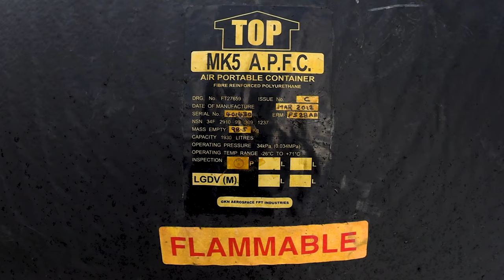U.S. Marine heavy helicopters lift heavy loads for British counterparts in Norway (B-Roll)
U.S. Marines Corps CH-53E Super Stallions perform heavy lifts with British Royal Marine equipment during Exercise Cold Response 2022, Bardufoss Air Station, Norway, March 18, 2022.

BARDUFOSS, 19, NORWAY
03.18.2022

 The U.S. Marines are with Marine Heavy Helicopter Squadron (HMH) 366, 2nd Marine Aircraft Wing. The British Royal Marines are with the Commando Helicopter Force. Exercise Cold Response '22 is a biennial Norwegian national readiness and defense exercise that takes place across Norway, with participation from each of its military services, as well as from 26 additional North Atlantic Treaty Organization allied nations and regional partners. (U.S. Marine Corps video by Lance Cpl. Christian Cortez)

Film Credits: Video by Lance Cpl. Christian Cortez